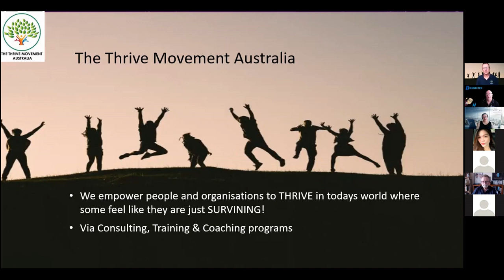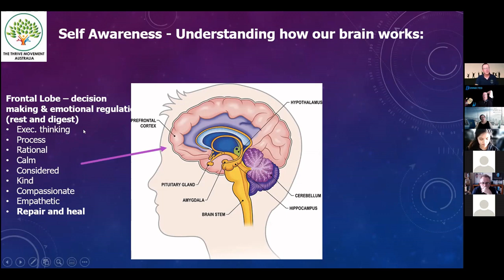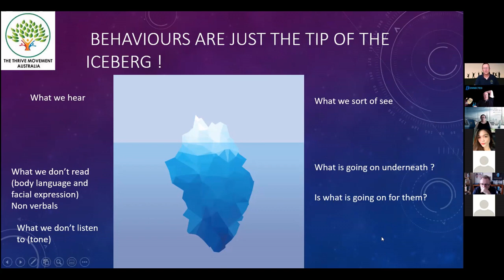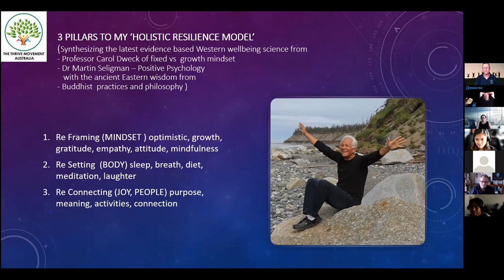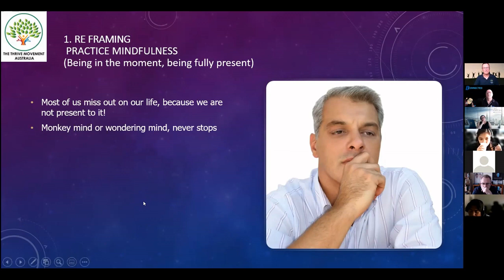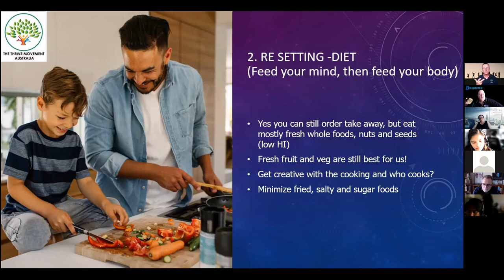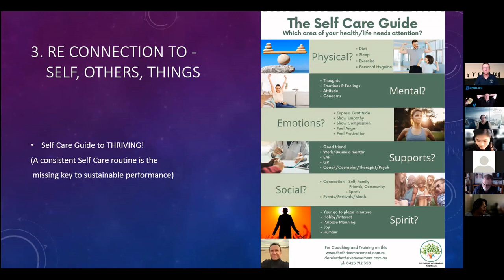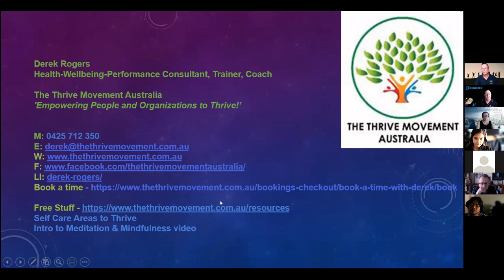Mental Health and resilience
Derek Rogers. The Thrive Movement

This an interactive workshop where you can learn and takeaway simple but powerful tools to be calm and clear in 2 minutes.Stress, anxiety and overwhelm quickly disappear.

We Will go through the '3 Pillars to Wholistic Resilience'. (no holes here)1. Re-Framing (thoughts/mindsets)2. Re-Setting (body)3. Re-Connecting (joy, meaning)

Our Purpose

To empower both people and organisations, to be healthier, happier and higher performing.

To achieve this through-

Culture Consulting

Resilience Training including Mental Health First Aid

EQ Leadership and Team building and development

Business and Personal Coaching